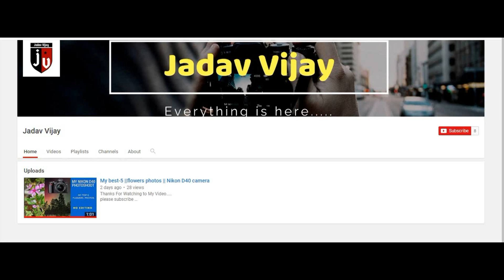honor 7c blue smart phone review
honor  7c  blue

link-Honor 7C Blue (5.99" FullView Display, 32GB): Amazon.in: Electronics